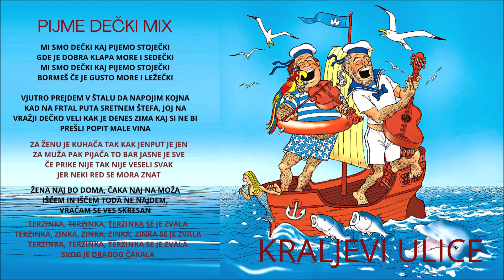Kraljevi ulice (pijme dečki Mix) - Mi smo dečki kaj pijemo stoječki, Žena naj bo doma, Terzinka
Kraljevi ulice (pijme dečki Mix) - Mi smo dečki kaj pijemo stoječki, Štef kuhača, Žena naj bo doma, Terzinka se je zvala
Zaplešimo- album Kraljeva ulice, sniman da razveseli i raspleše narod. Isprogramiran, odsviran i otpjevan je u 1999. godini u studiju Sound kitchen. Aranžmane su napravili Davor Stričak i Zoran Lovrić. Crtež na omotu je napravio bard naše strip umjetnosti Ivica Bednjanec.